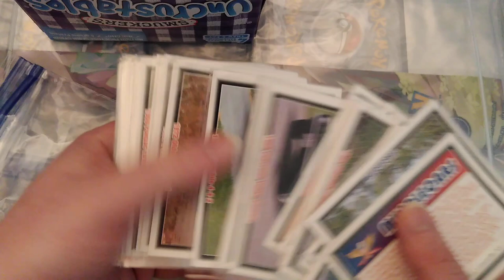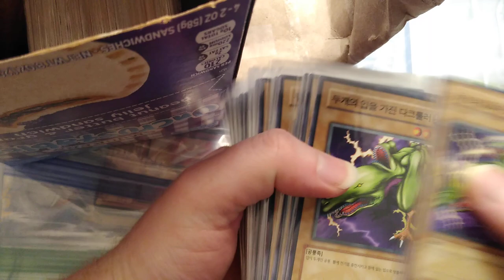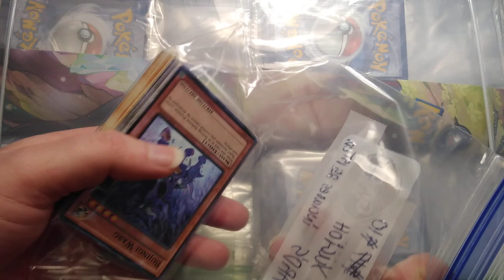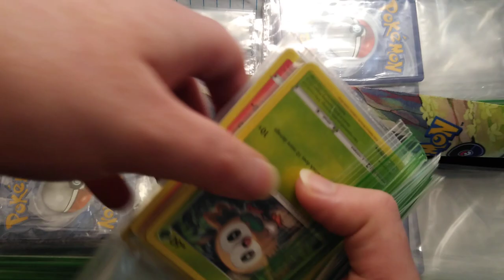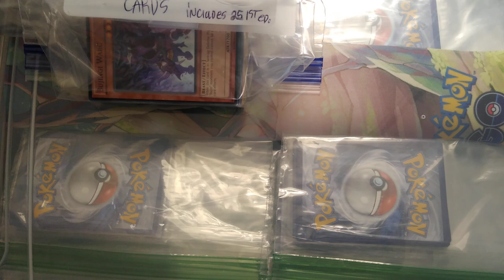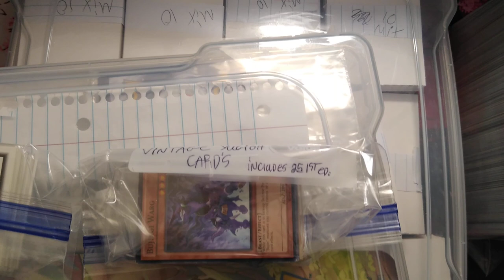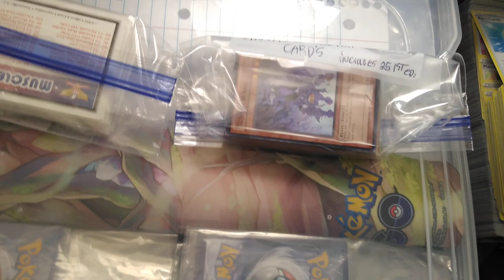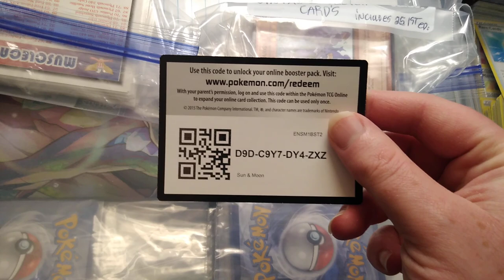So much to talk about in this video | Channel news and information